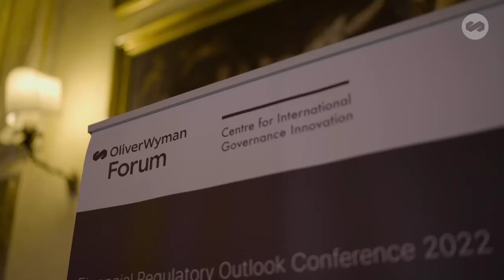Financial Regulatory Outlook Conference 2022 by the Oliver Wyman Forum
The Oliver Wyman Forum hosted its annual Financial Regulatory Outlook Conference in Rome earlier this year.

Leaders and experts across the banking industry joined the discussion to untie the underlying tensions between the finance industry and digital transformation. Here's a sneak peek.